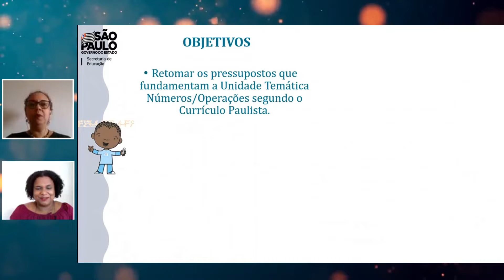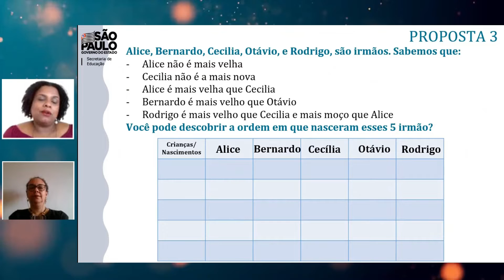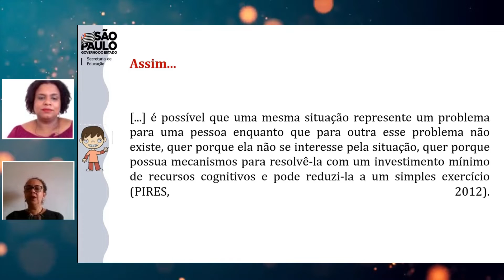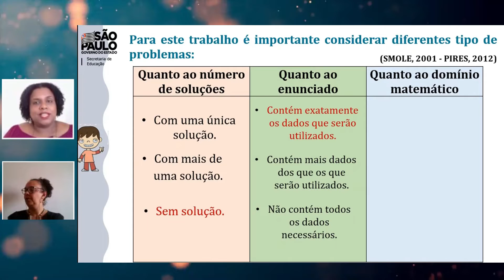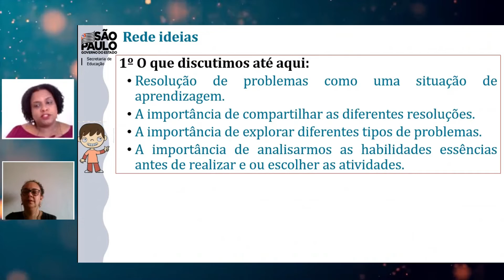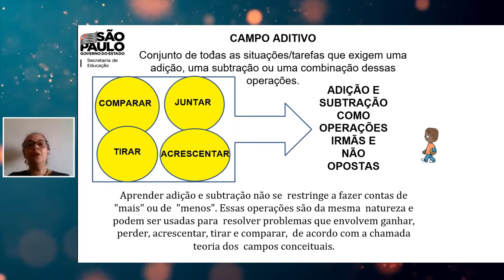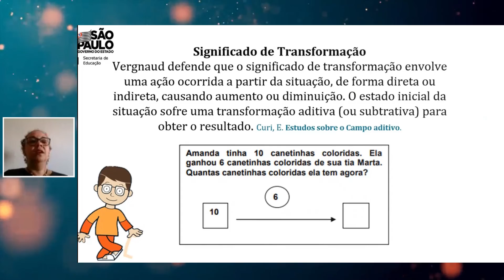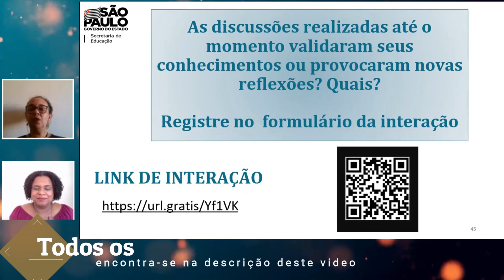ATPC 020/2021 - EMAI - Anos Iniciais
📣Lista de Presença: Obrigado pela participação
❗Lista de Presença fica disponível na semana do ATPC❗
📣O link da lista de presença só fica disponível na semana da data de publicação📣
x
ATPC 020/2021 - EMAI - Anos Iniciais - Apresentado pelas PCNP Silvana e Shalimar.
x
DECOE - Diretoria de Ensino Campinas Oeste agradece a sua participação
Edição: PCNP Gilson